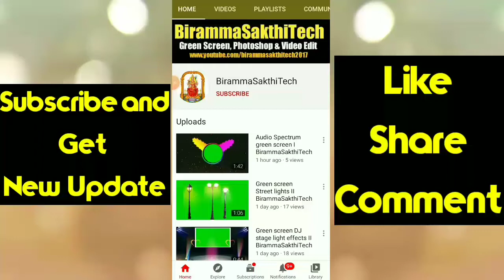Soccer Ball Transition Green Screen I Spinning Effects I BirammaSakthiTech